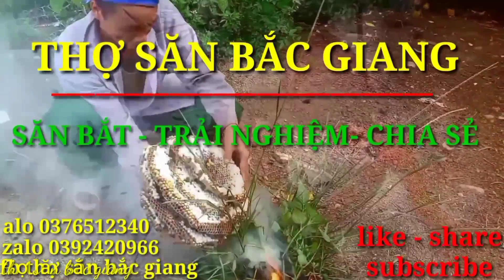THĂM TẤT CẢ NHỮNG TỔ ONG ĐÃ BẮT ĐƯỢC VỀ NUÔI NĂM 2021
thăm quan tất cả những tổ ong đã bắt được về nuôi năm 15/7/2021